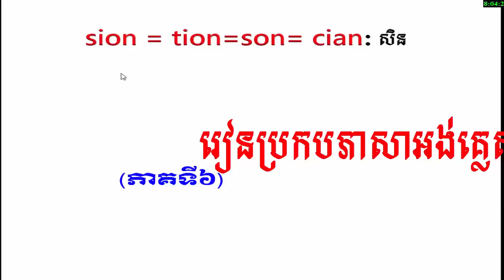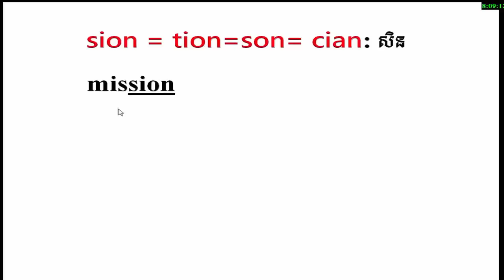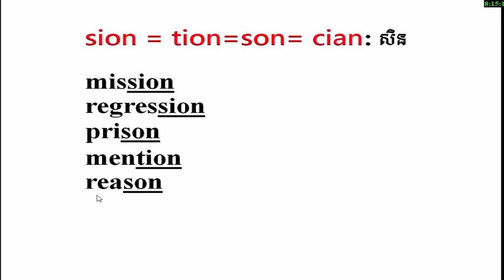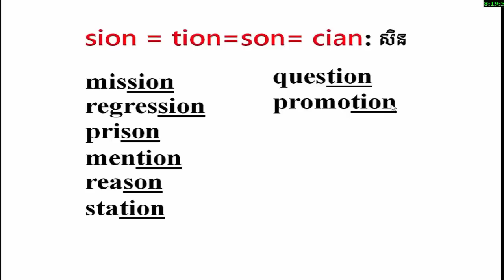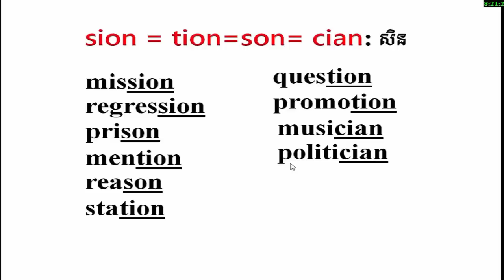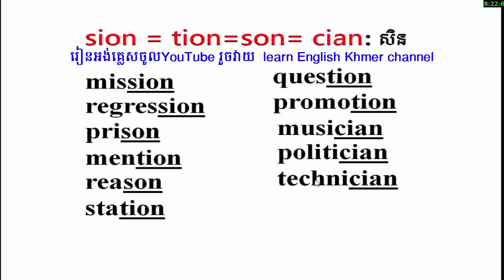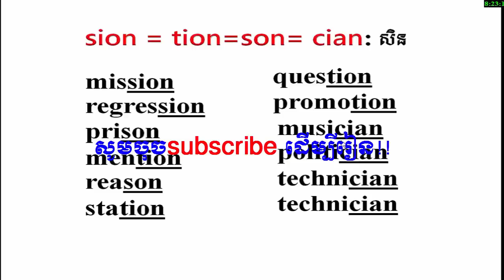how to spell English khmer part 6: រៀនប្រកបអង់គ្លេស ភាគទី៦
Study English Khmer,how to spell English ​ part 6.